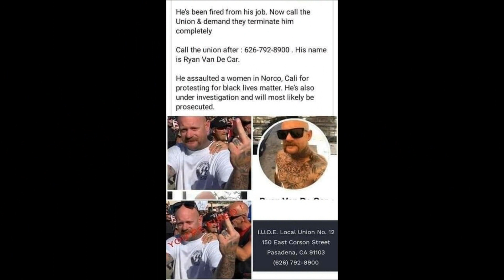KKK BEATING UP WOMEN BLM PROTESTERS - Norco, California June 29, 2020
FIGHTING Klu Klux Klan at BLACK LIVES MATTER  PROTEST Norco, California June 29, 2020